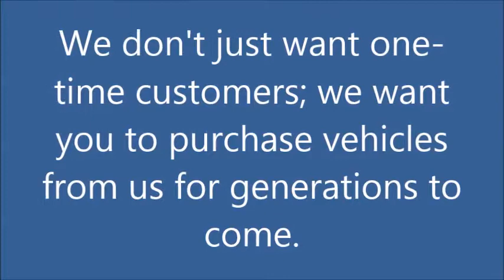Chevy Phoenix Gateway Chevrolet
For over 30 years our Chevy dealership has built a reputation for having the best prices on new and used cars, trucks and SUV in Arizona. This is why so many customers from Phoenix, Glendale and Peoria continue to come back time and time again for new cars and auto service. Speaking of service, our auto service mechanics are some of the best in the business. We're committed to keeping your car running at in top condition.  You can also rely on our car parts department to help you find difficult-to-find parts.